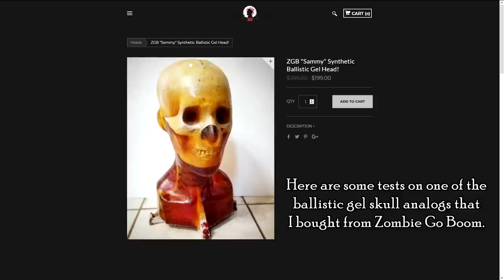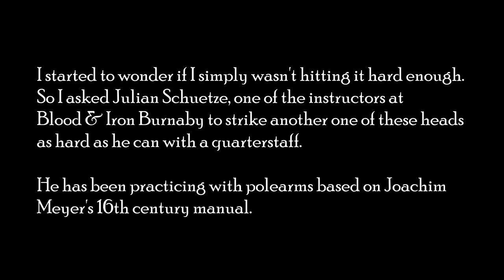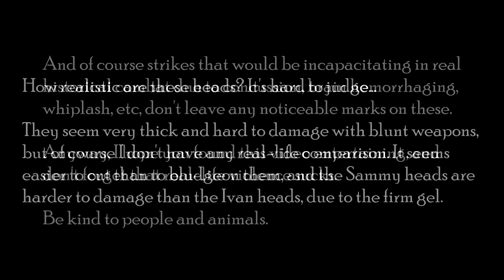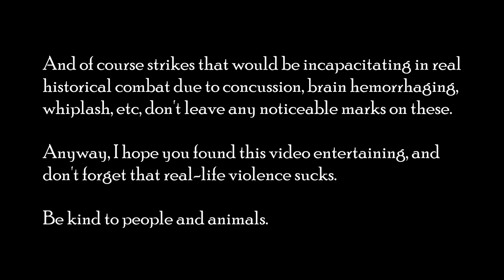"Nipple Club" vs. Ballistic Gel Head - Well, Damn...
3.) Steel mace head mounted on an ash handle

The realistic skull analog inside clear synthetic ballistic gel is made by Zombie Go Boom.